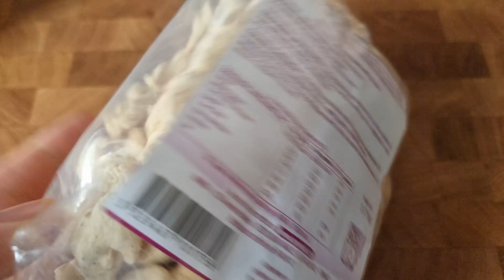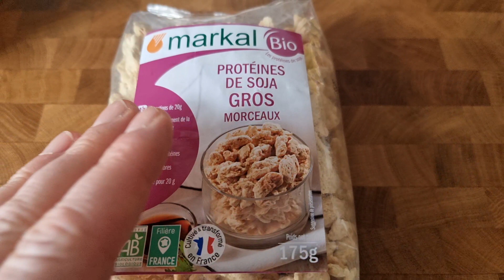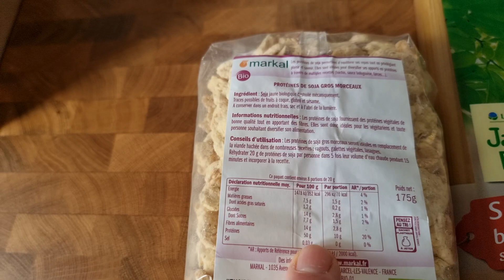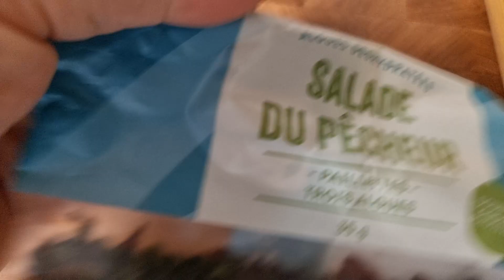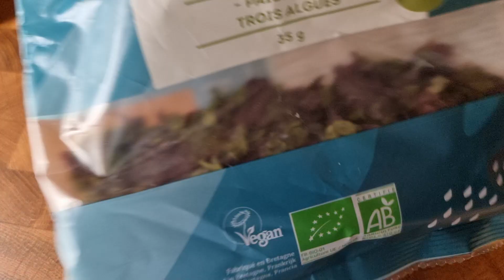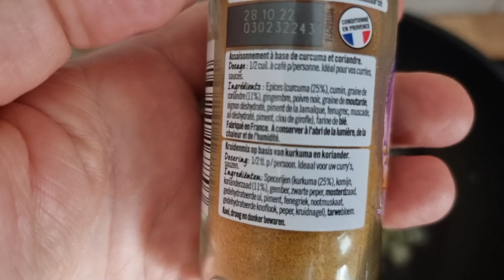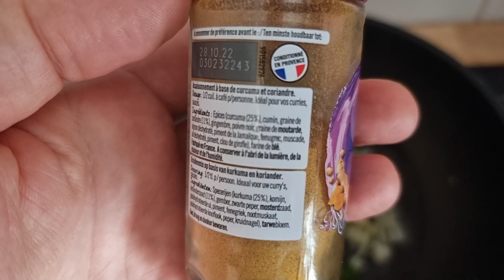spaghete cu zacusca si soja . Mancare rapida de post originala , gustoasa si satioasa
Azi va prezint o spaghete cu zacusca si soja . Este  o Mancare rapida pe timp de post , foatrte originala originala , foarte  gustoasa si foarte  satioasa.
daca urmariti pasii acestei retete de spaghete veti observa ca este foarte usor de facut. Zacusca eu o folosesc si la diferite platinguri originale ca acesta. Soja in bucati mai mari este ideala pentru aceste zile si inlocuieste u brio proteinele din carne.
Perfectos cu Papykitchen